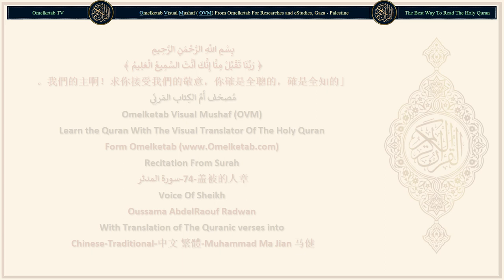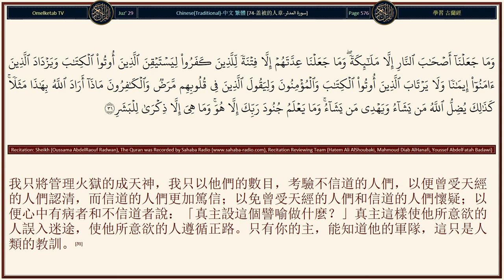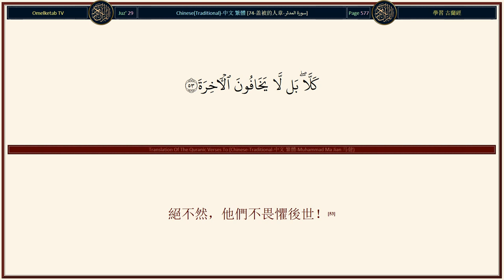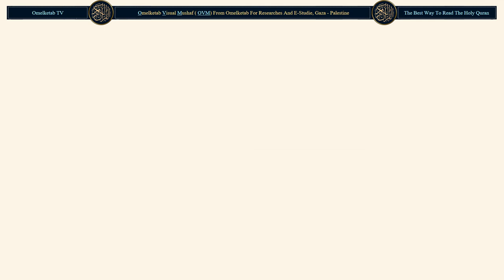74 盖被的人章 سورة المدثر Chinese Traditional 中文 繁體 Muhammad Ma Jian 马健 Radwan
74-盖被的人章-سورة المدثر-Chinese-Traditional-中文 繁體-Muhammad Ma Jian 马健-Radwan... [各人將因自己的營謀而作抵押，(38)惟幸福的人們除外。(39)他們在樂園中互相詢問，(40)問犯罪人們的情狀，(41)「你們為什麼墮入火獄呢？」(42)他們說：「我們沒有禮拜，(43)也沒有濟貧，(44)我們與妄言的人們一道妄言，(45)我們否認報應日，(46)一直到死亡降臨了我們。」(47)說情者的說情，將無益於他們。(48)他們怎麼退避這教訓呢？(49)他們好像一群驚慌的驢子，(50)剛逃避了一隻獅子一樣。(51)不然，他們中的每個人都希望獲得一些展開的天經。(52)絕不然，他們不畏懼後世！(53)真的，這《古蘭經》確是一個教誨！(54)誰願意，誰記憶它，(55)他們只因真主的意欲而記憶它。他是應受敬畏的，他是宜於赦宥的。(56)]

Surah Name: 74-盖被的人章-سورة المدثر